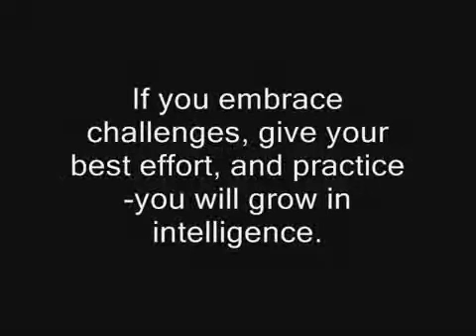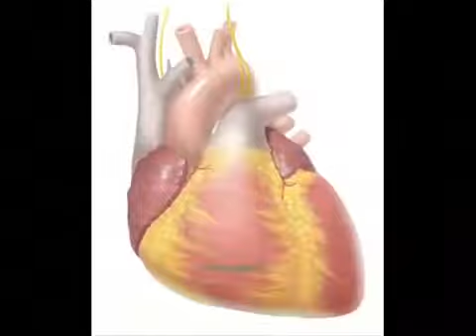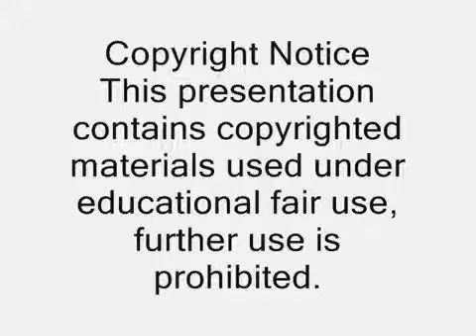Brain Riddle from Aim to Grow Your Brain by Joanne Billingsley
from Billingsley Education